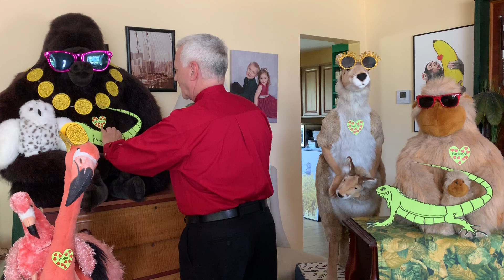You wanna go on a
People see us for who they perceive us to be – that is the name THEY write on our hearts. Our task in life is for people to see the name that GOD has written on our hearts.